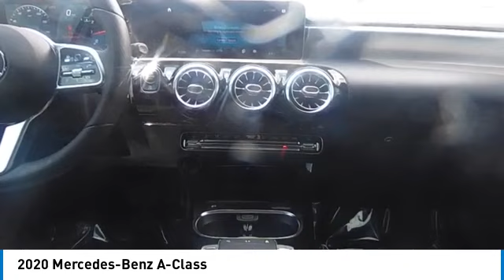2020 Mercedes-Benz A-Class CMTP200942